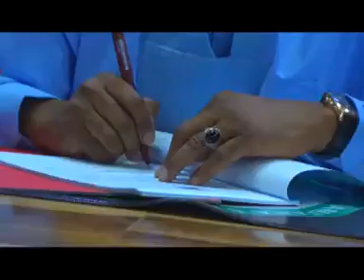Dalilan Da Yasa Na Rage Yawan Maaikatu a Jihar Zamfara-Gwamna Dauda Lawal